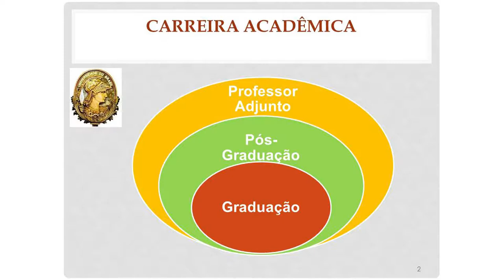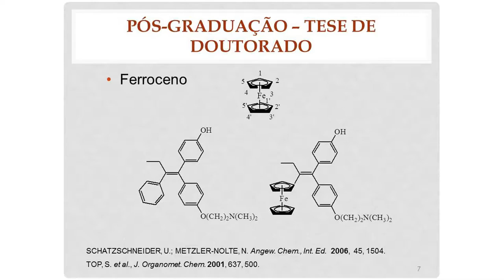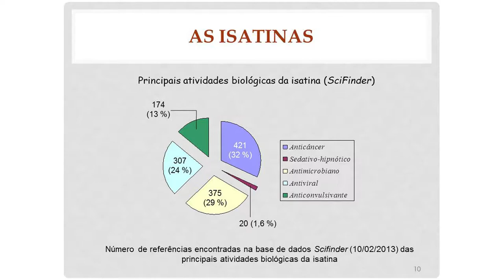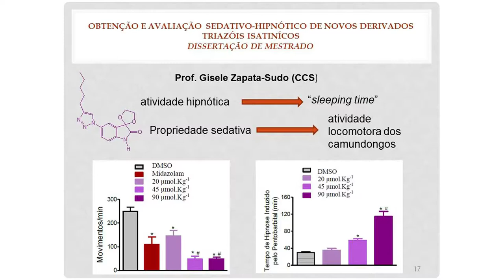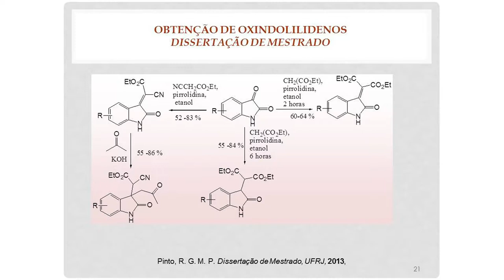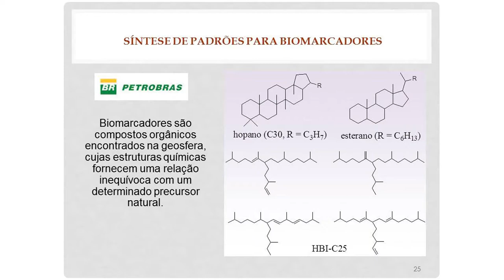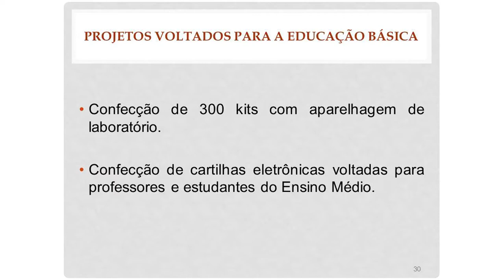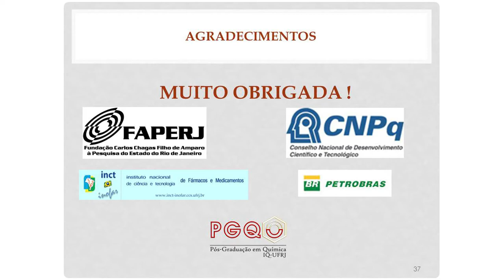PGQu - Bárbara Vasconcellos da Silva - Linhas de pesquisa: Da síntese de moléculas bioativas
Palestra proferida pela Professora Bárbara Vasconcellos da Silva sobre o tema Linhas de pesquisa: Da síntese de moléculas bioativas à busca de soluções para melhoria da educação pública no Brasil para o Programa de Pós-graduação em Química do Instituto de Química da UFRJ.